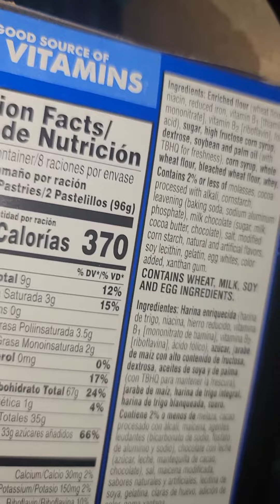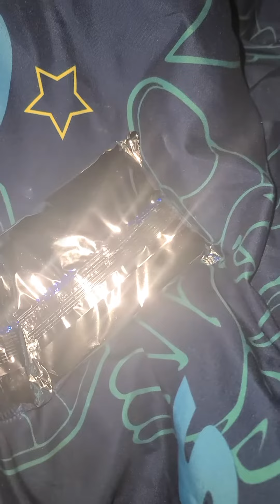The #1 Reason the Average American Struggles to Lose Weight